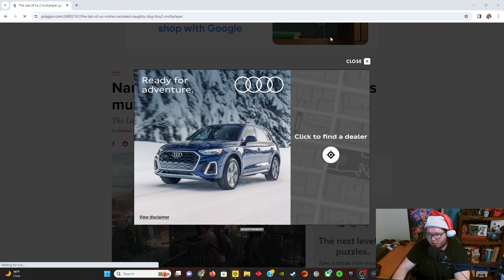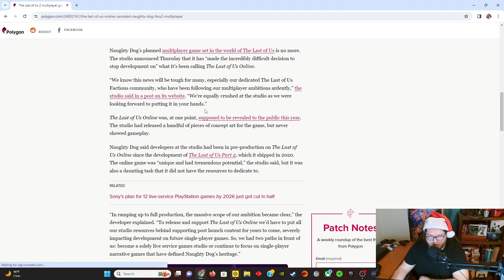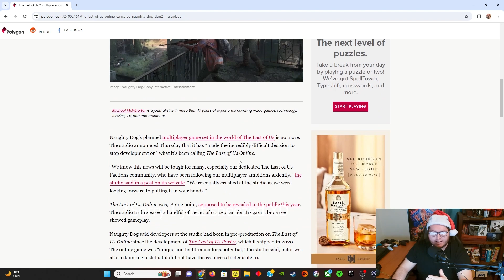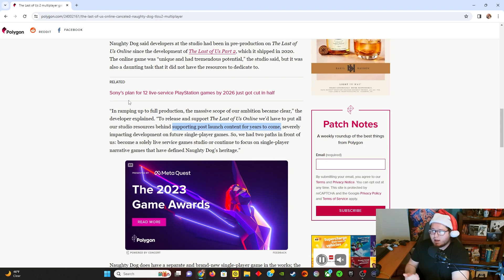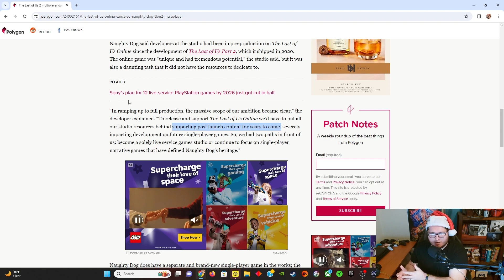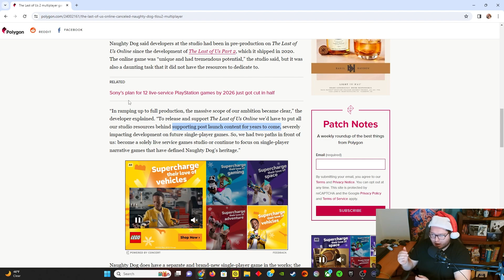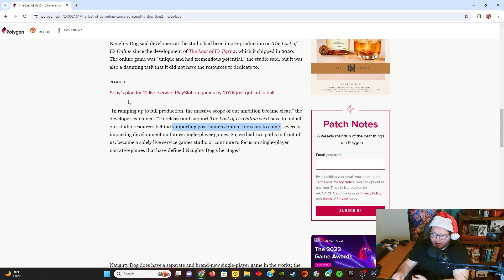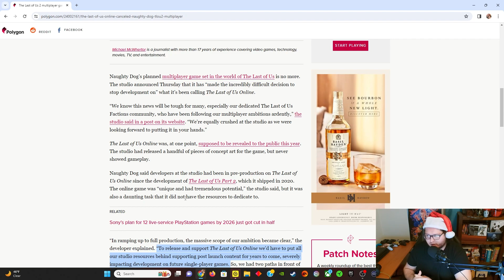The Last of Us FACTIONS - It's Over Before It Started.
What are your thoughts on this news, and were you part of the community that has supported this game mode since original launch?

Stay DEAD My Friends.